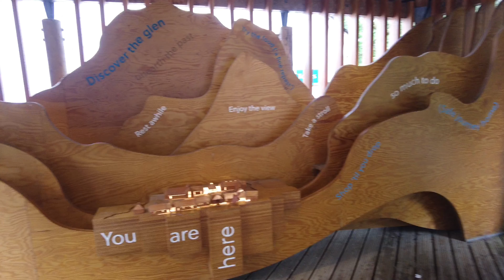Red Squirrel Campsite | Glencoe Scotland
After the takeover at loch ken. We drove about 200 miles up to the @redsquirrelcampsitescotlan1520 . We spent 3 days hiking and chilling by the river and the fire. I can’t believe how nice the weather was here. It was nice to see it all in leaf after we came here in March for the take over. We first went to the Glencoe visitors center bought some nice little souvenirs

If you would like to book the campsite -